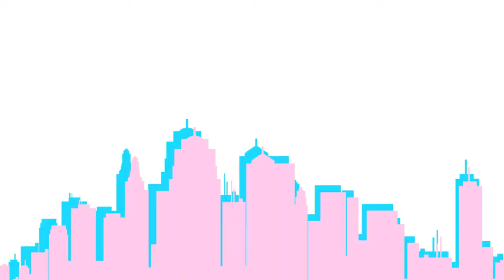PureChloe | Meet Arlo & Squeak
Well, I have only gone and done it again! Enjoy x

Today is the big day the day I introduce you to the beautiful, charming and handsome Arlo and Squeak! Arlo & Squeak are the newest members of my guinea pig herd and the newest members of our family!

For this video I will be discussing how I came to offering a home to them and just a couple of brief facts.

In future videos, I will be doing fact videos on each one of my guinea pigs, I will also be doing a brand new cage set up video of my brand new 120 x 60 3 tier guinea pig + rabbit cage and finally we will be having a brand new cage tour video top go along side these other videos I have planned! Keep an eye out for these videos as they will appearing on the channel very, very soon!

As always I appreciate all the support you have shown and you can continue to support me by leaving a like, leaving a positive comment down below and subscribe for more videos!

As always the links will be down below!!! So check all of them out!!!

Thanks so much for all the support you ALL show it means a lot to me so from the bottom of my heart THANK YOU ALL! I Will See All Of You Back Here Monday At 5 pm For A BRAND NEW Video!!!